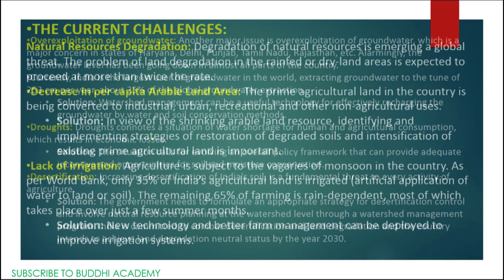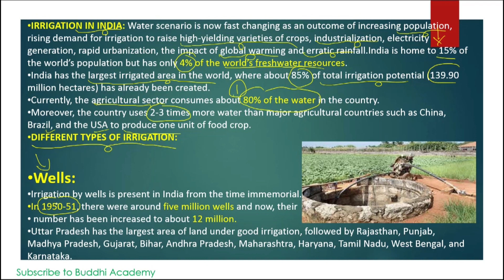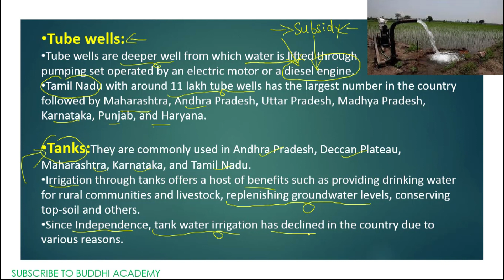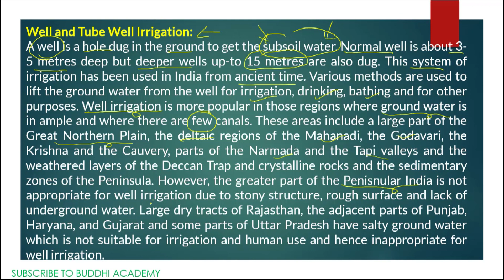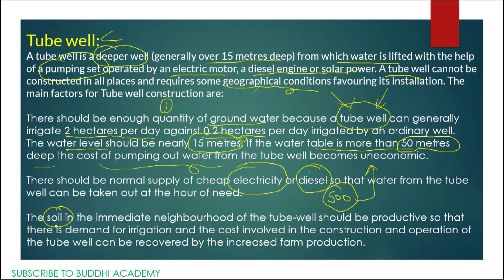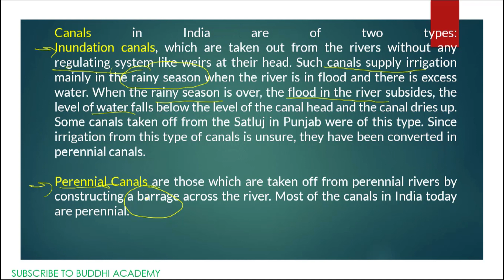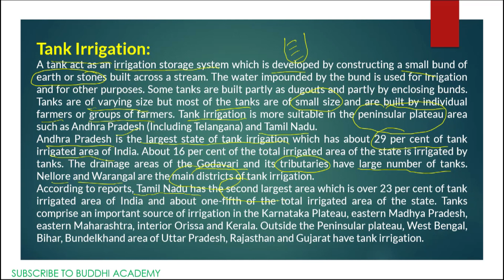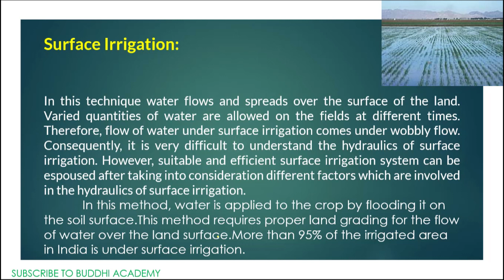Different Types of irrigation System-Canals,Wells,Tubewell,Tanks| GS-3| PAPER-4| part-1